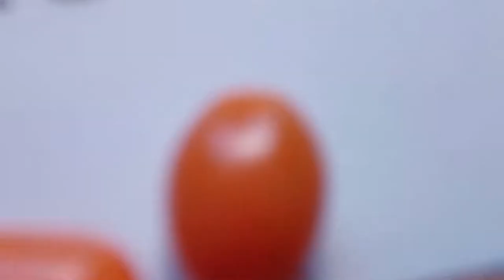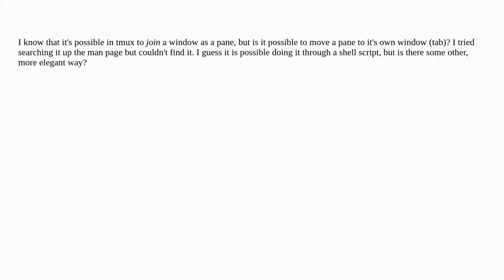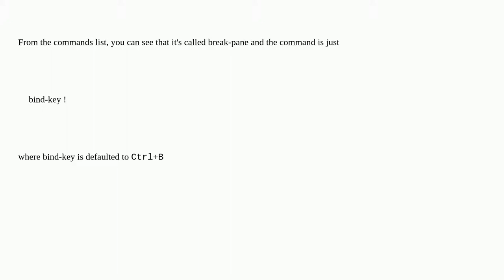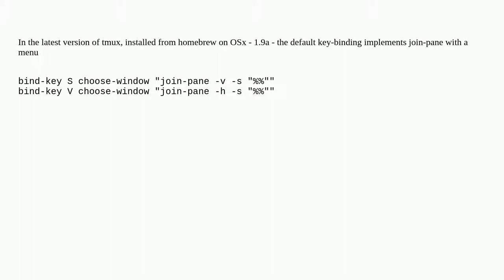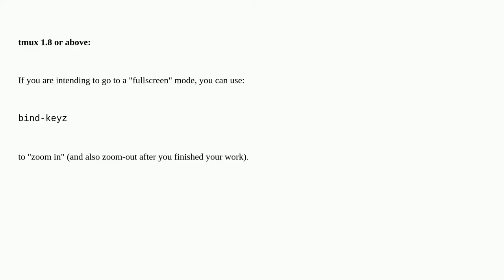Move pane to a new window in tmux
A special thanks goes out to the community

  tmux